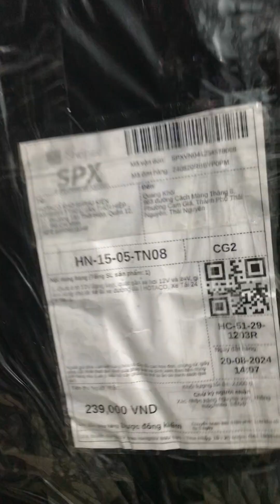Quạt Thái nguyên ngày 20/8